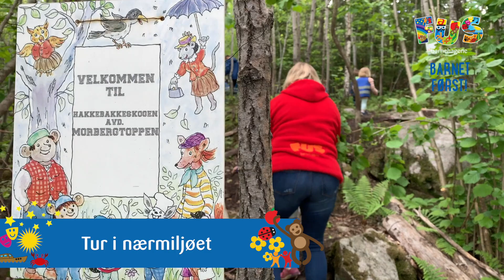Morbergtoppen FUS barnehage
Kom inn å se hverdagsmagien i Morbergtoppen FUS barnehage